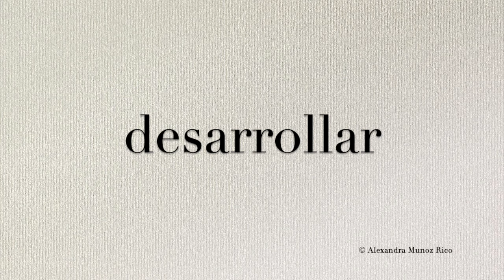How to pronounce the Spanish word 'desarrollar' (to develope)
Hear the correct pronunciation of the Spanish word 'desarrollar' (to develope). This video is part of a compilation of Spanish words and phrases as pronounced by a native Spanish speaker. I'm doing my best to upload new original content on a weekly basis, so if you found the video useful please give it a like and subscribe to the channel to keep the project ongoing. Thanks!